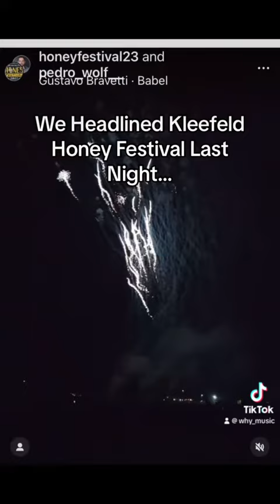When WHY was Finishing The Last Song This Happened!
WHY headlined The Kleefeld Honey Festival Sat Aug 26th in Kleefeld MB Canada and as they were ending the show a massive fireworks display started.